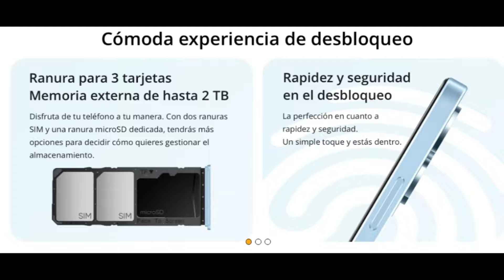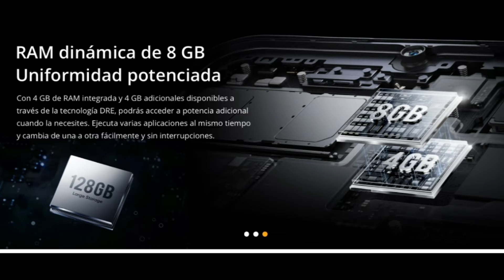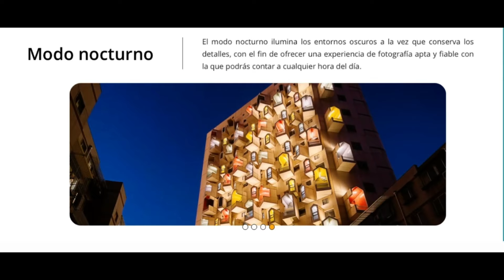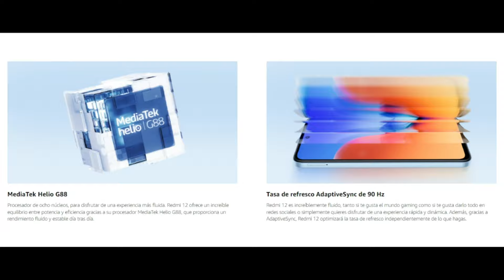¿Buscas un Smartphone Económico? Aquí tienes 3 buenas Opciones calidad/precio por Menos de 100€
Vídeo en el que les recomiendo las que para mi son a día de hoy las tres mejores opciones de Smartphones por menos de 100 Euros con uan relación calidad/precio indiuscutible y que te van a servir incluso para jugar.

Indice de contenido:
⌚00:00   Presentación
⌚00:27   Entradilla
⌚00:34   Doogee N 50 PRO
⌚02:00   Realme Note 50
⌚04:32   Xiaomi Redmi 12
⌚06:04   Despedida